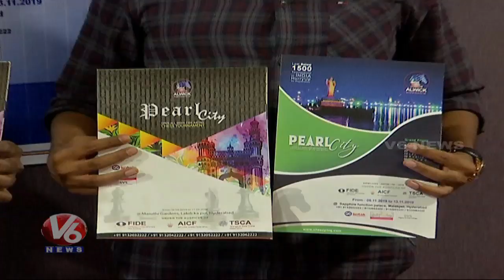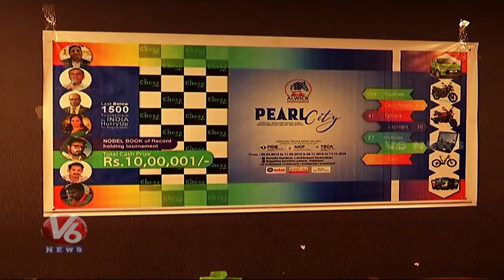All India Open FIDE Rating Chess Tournament In Hyderabad | V6 Telugu News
సెలబ్రిటీ హోదా కోసం టిక్ టాక్ పద్మ పోరాటం...